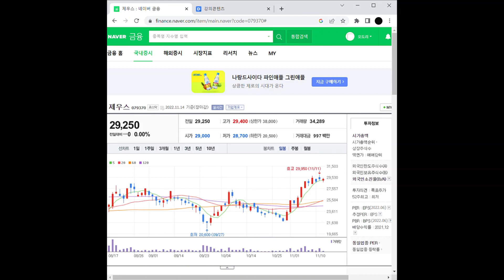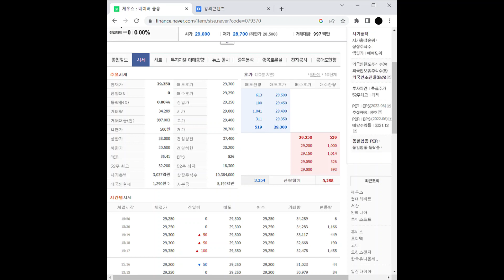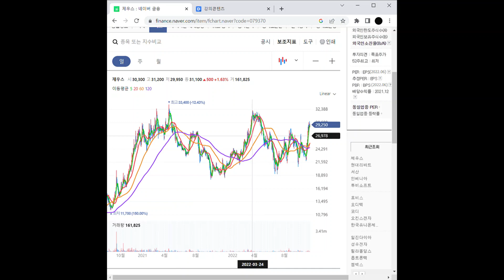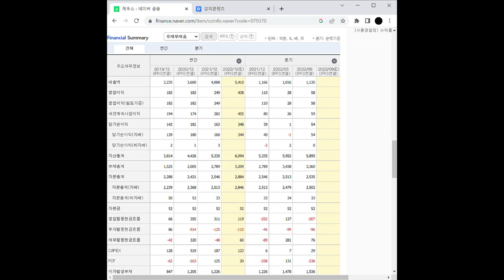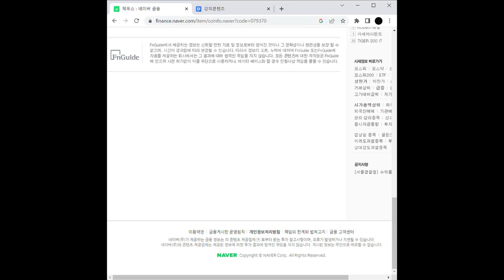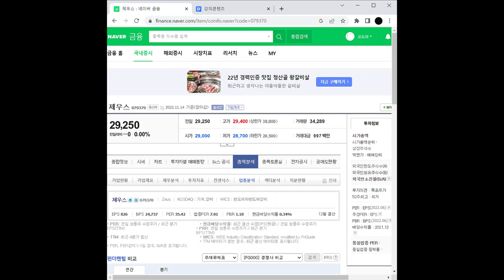LCD 관련주 제우스 주가 전망 및 차트 분석